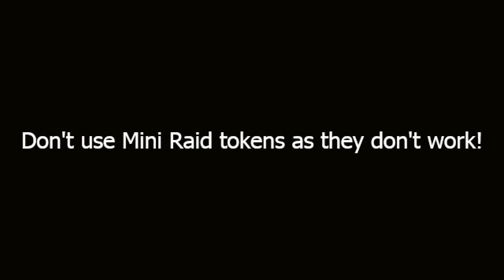Using tokens in BP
Second week in a row (FAIL)